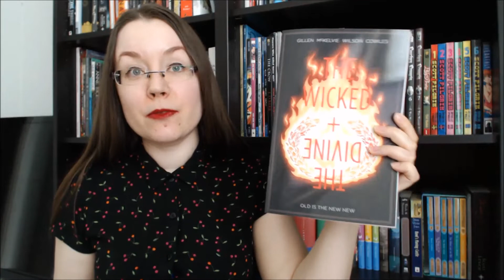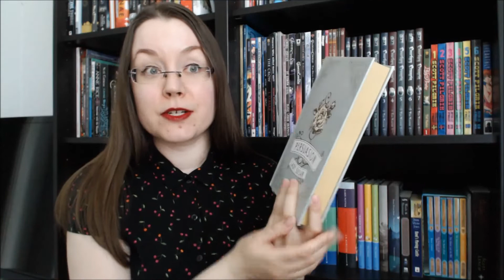Mid-Year Reading Goals Check-In | 2019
[CC] Let's take a look at how I did with all of my reading challenges during the first six month of 2019!

THE 2019 CHALLENGES
Goodreads Challenge
A to Z TBR Challenge
TBR Jar Challenge
Poirot Reading Challenge
Reads & Receipts TBR Challenge